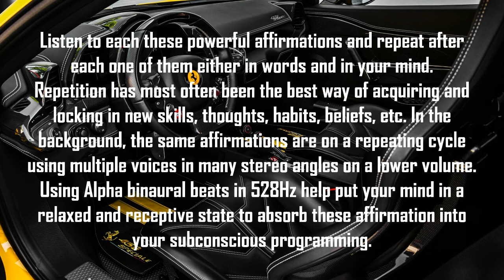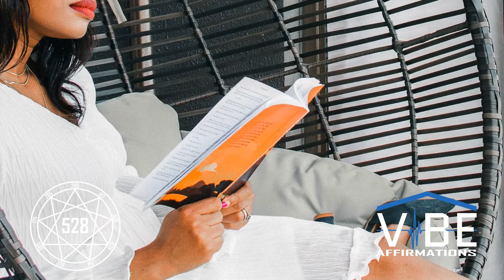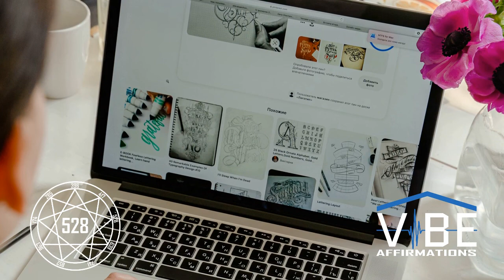I Easily Manifest my Desires ⚡ Power Affirmations with Alpha Subliminal Binaural Beats 🎧.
I Easily Manifest my Desires.
For years I have been inspired by the positive contents from many youtubers to assist me in taking charge of my reality. I have learned about frequencies, chakra’s, affirmations, law of attraction and so much more. I have gratefully enjoyed the contents that have educated me and raised my vibrations.

This year I wish to give back to the people of this world by creating power affirmations to raise their vibrations. I really hope I can impact other lives by providing wonderful affirmations and help them overcome negative situations. This video has binaural beats in which puts your brain in Theta mode at 6Hz. which is the optimal frequency to reprogram your subconscious. The best results is to be in a relaxed position with an open mind and use your imaginations while wearing headphones.

Repetition has always been the best way of locking in a new skills, thoughts, habits, positive beliefs, etc. These affirmations are on a repeating cycle using multiple voices in many stereo angles. Consciously you will not be able to follow all the affirmations played yet your subconscious has always record them deeply. To lock in these affirmations into your subconscious programing. For it to be most effective is to hear the affirmations repeatedly.

I have found that the best ways to listen to them once everyday for 21 days. Select a particular desire and stick with it for at least 21 days and slowly your subconscious will habitually run on the new reality you have desired. You might achieve the results earlier yet I ask that you stick with it and make sure that you are matched with your new reality. Try and follow the instructions and I am positive that the desired area will transform for the better.

I am happy and grateful to share this opportunity to raise your vibration.

The affirmations in this recording are:
I visualize my desires in great detail.
I always manifest my desires.
I am grateful for the power to manifest.
I believe in my ability to manifest my wishes and desires.
At this moment, I am manifesting.
I manifest my desires easily.
I am a manifesting wizard.
My desires manifest often.
I manifest money quickly.
I am manifesting my desires right now.
I manifest my desires 24 hours a day.
My desires appear right in front of me.
I manifest easily and effortlessly.
My desires show up all the time now.
I love visualizing my desires.
I focus on positive manifestations.
My desires appear out of nowhere.
I manifest my desires in the shortest time possible.
I am a super magnet for my desires.
I am focusing on my desires right now.
I manifest my wishes.
I always manifest my wishes whatever they may be.
My desires come every day.
I manifest anything that I want quickly and effortlessly.
My desires show up when I am sleeping.
I focus on manifesting good for others.
My desires show up when I am awake.
I am making my dreams come true right now.
My desires show up when I am eating.
I manifest relationships quickly.
I love it when my desires surprises me.
My desires show up when I am out having fun.
I manifest my desires out of nowhere just like magic.
My desires show up when I am out shopping.
Other people benefit from my desires.
I have the power to manifest whatever I want.
I am grateful every time I manifest my desires.
Manifesting is easy for me.